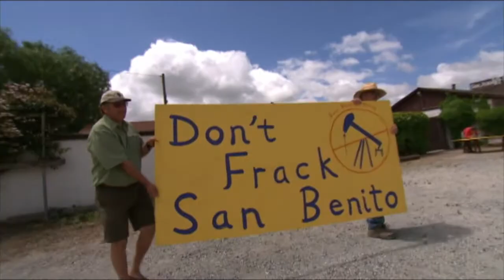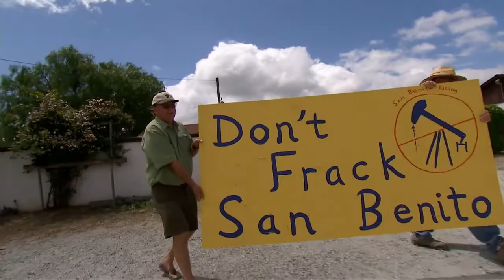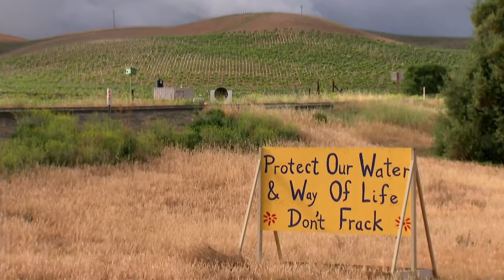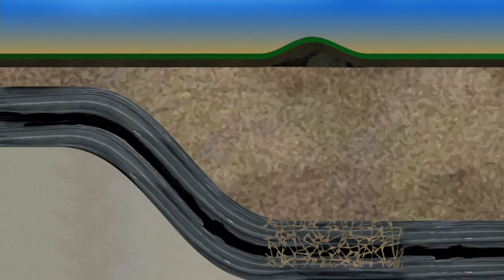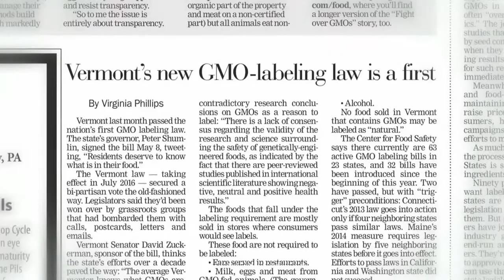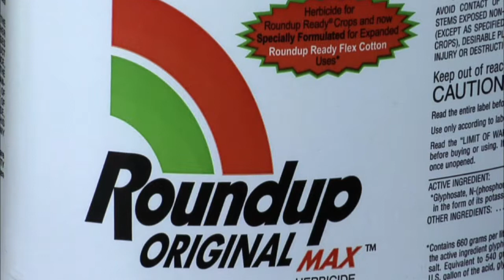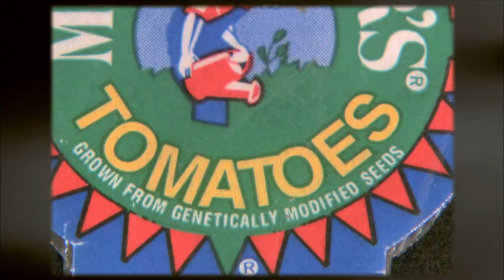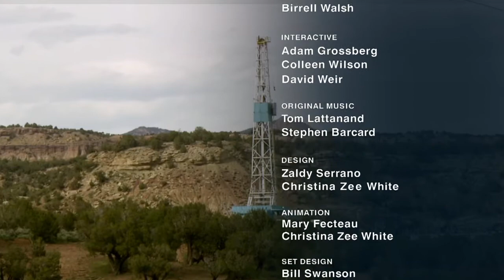Science at the Ballot Box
KQED Newsroom and QUEST join forces to examine the science behind key issues in next month’s election, looking at a San Benito County initiative that asks voters to ban fracking and Proposition 1, a $7.5 billion water bond. The program also explores how advocates for GMO food labeling in Oregon are applying the lessons they learned in California’s lost labeling campaign of 2012.